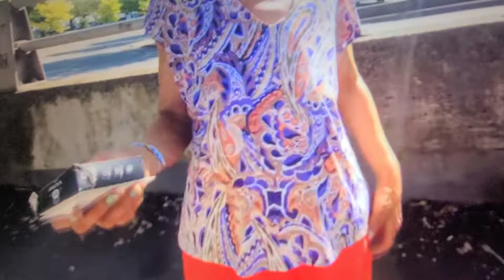Portland Oregon,4 Son's take their Mothers life in less than 1 year 😔..IN REAL LIFE. Sept 6th 2024